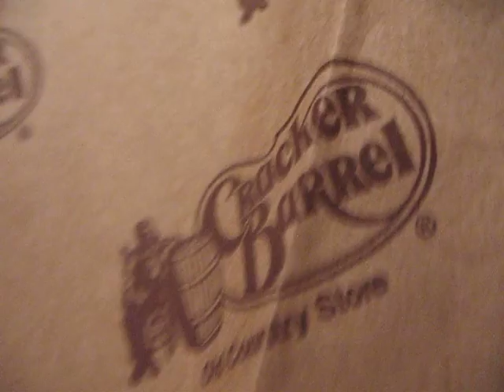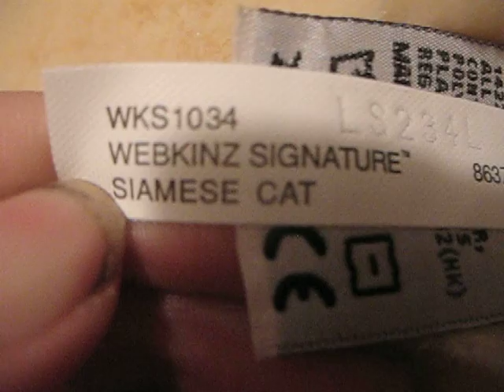New Webkinz signature Siamese Cat! *bad focus*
her name is misty :3 i luv her "i'm an iams cat :)"